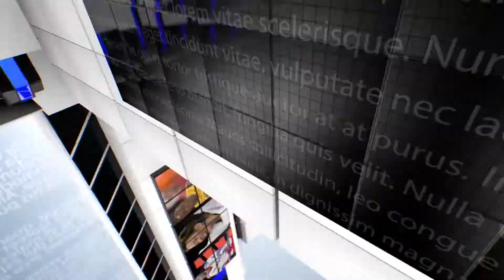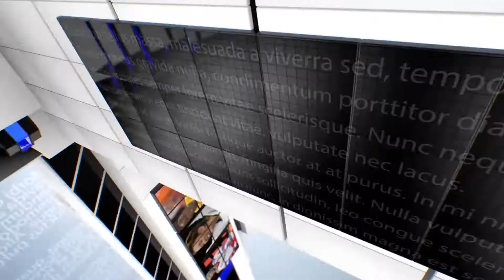IPN NEWS - मुस्लिम धर्म गुरुओं के साथ जिला अधिकारी ने ईद की तैयारियों को लेकर की बैठक।